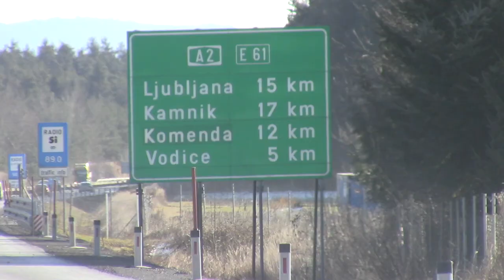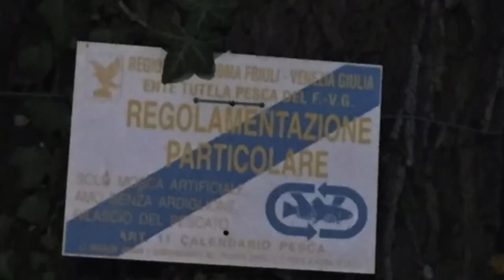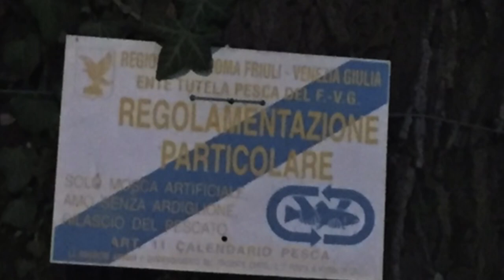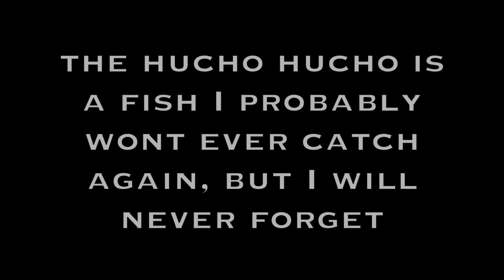Quest For The Hucho - Fishing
Fished for Hucho for 2.5 days in Slovenia.. Never knew there was such a thing as a Hucho... Family holiday obligations brought me to Italy where my Mom (in the military) is currently stationed. I wanted to fish while there but Italy makes it very hard for Foreigners to fish legally, Slovenia some how seemed like the move.

Hucho season runs Nov-Feb, they are the only species of fish you can legally fish for in these streams of Slovenia in the winter, and the only time you can use spin gear during the season.. Mid size artificials like crankbaits and soft plastics are used... We fished 3 different rivers, or perhaps 3 different sections of the same river, I honestly don't know, but each had their own fishery going... with the smallest river being the best for numbers and the biggest being best for size... The Hucho species is generally overfished and finding large specimens is difficult.

3rd and 4th song. ehhhhh not sure... will update when I figure that out